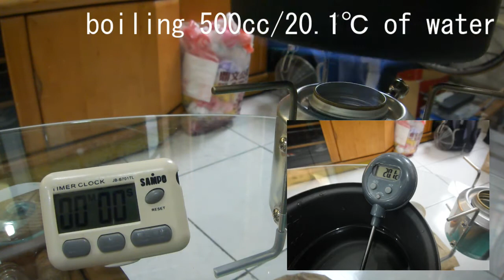DIY - Chimney-Jet Alcohol Stove, boiling water - with pot lid